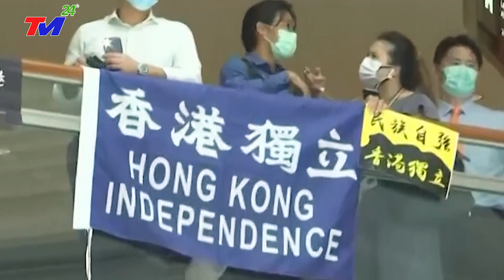TIN MỚI NHẤT 6/3- CUỘC ĐỤNG ĐỘ CÓ 1 0 2 -TÊN LỬA MỸ SÁNG RỰC BĐ | TÀU CHIẾN TRUNG QUỐC CHÁY DỮ ĐỘI